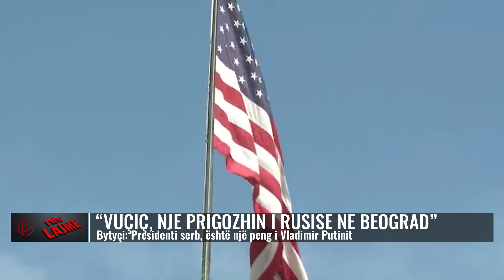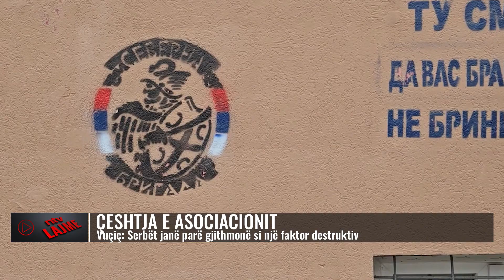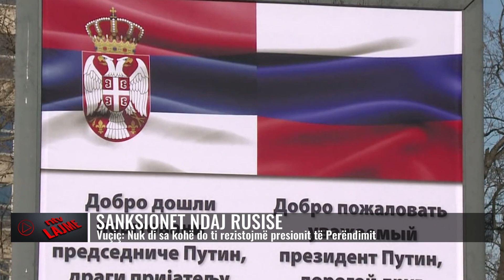Lajmet më të fundit, 15 korrik 2023, ora 17:00 - NTV.AL